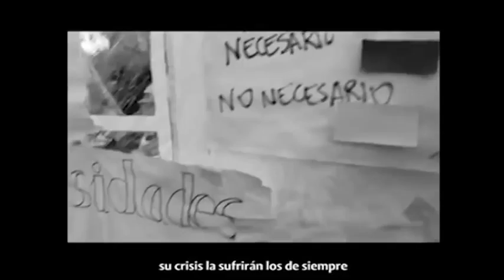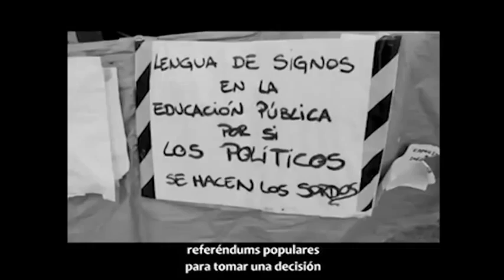Generazioni Ribelli - La Clave està en Sol - (aMalaTesta) live in Trapani.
Documentario musicale  "La Clave està en Sol"
di aMalaTesta(Circolo Arci)  live in Trapani.

Gli autori:
movimento 15M del Comitato di Azione-Performing Arts-Music.

- Un piccolo esempio di ciò che è accaduto a Madrid 2011
 La lotta non si fermerà! -